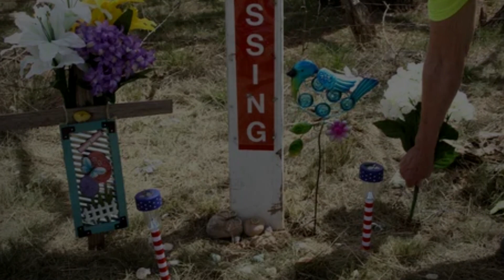Disturbing Missing Persons Stories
These are three of the most chilling and mysterious missing persons cases that continue to baffle investigators and haunt the public's imagination:

Frederick Valentich - On October 21, 1978, a young Australian pilot named Frederick Valentich disappeared while flying over the Bass Strait. During his flight, he reported being followed by an unidentified flying object.
Brandon Lawson - On August 9, 2013, 26-year-old Brandon Lawson vanished in a rural area of Texas after making a frantic 911 call. His call indicated he was in distress and possibly being pursued.
Maureen Kelly - On June 9, 2013, 19-year-old Maureen Kelly, also known as "Anu," went missing in the Gifford Pinchot National Forest in Washington. She was last seen setting off on a spiritual quest into the wilderness, wearing only a fanny pack.

Scary 411 is the best horror story YouTube channel. Don't believe me?